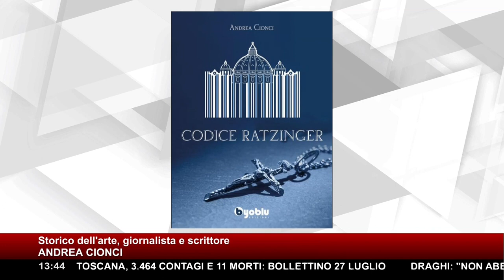SILENZIATA L'INCHIESTA SUL PAPATO: LA DENUNCIA DI ANDREA CIONCHI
L'inchiesta del giornalista Andrea Cionci continua a scuotere le fondamenta del Vaticano. Il libro "Codice Ratzinger" ha destato clamore per la precisione delle ricerche e la messa in discussione della legittimità del papato di Bergoglio. L'indagine di Cionci sulla presunta rinuncia al soglio Pontificio di Ratzinger ha di fatto rimesso in discussione la storia recente della Santa Sede. 31 lug 2022

Il libro ha avuto una rapida diffusione grazie agli ambienti della c.d. "controinformazione" mentre è stato oggetto, come denuncia lo stesso Cionci, di un'operazione di boicottaggio da parte dei canali informativi mainstream. Lo stesso giornalista è stato attaccato in modo virulento con l'intento di screditare la sua indagine come puro complottismo, una sorta di messa al bando preventiva del libro-inchiesta

La denuncia di Andrea Cionci in diretta